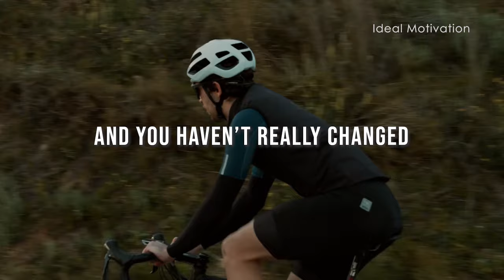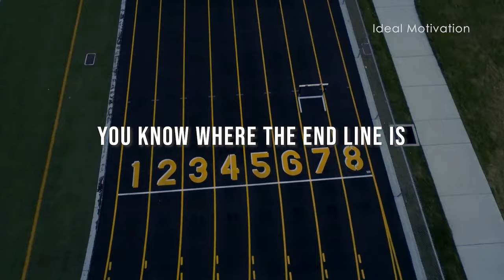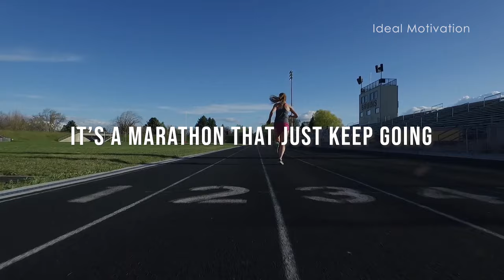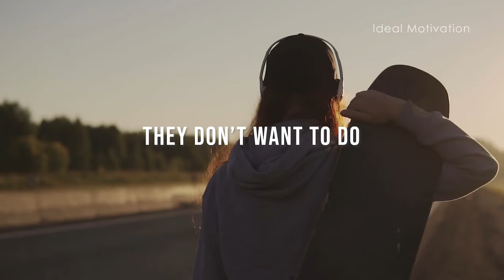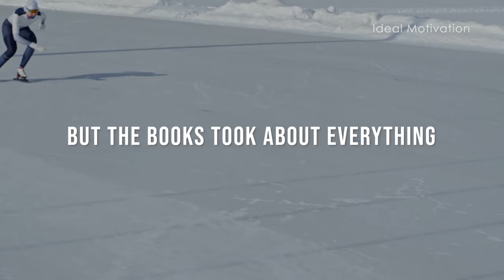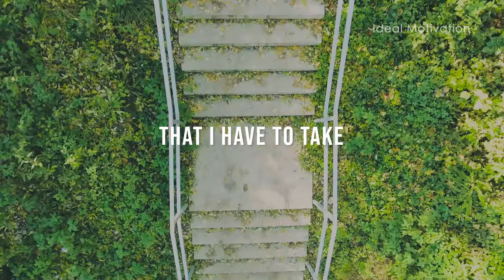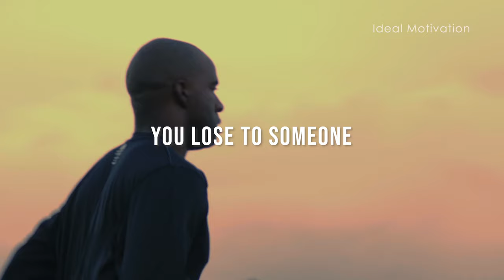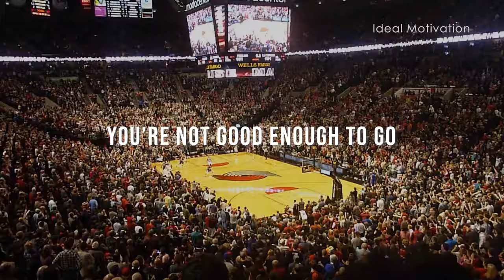The "ULTIMATE ADVICE" About Winning In LIFE | Tim Grover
Think about every poor decision you've made in your life. There was more emotion that was involved in it than there was mind. So if you want to win in life, your mind has to be stronger than your feelings.

Speaker:
Tim Grover

Footage:
VideoBlocks